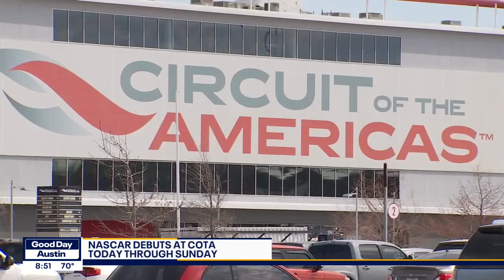Bobby Epstein talks about events at Circuit of the Americas | FOX 7 Austin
NASCAR makes its debut at COTA this weekend but there are plenty more events to come throughout the rest of year. Chairman Bobby Epstein talks about the events following a rough, frustrating year of COVID cancellations.